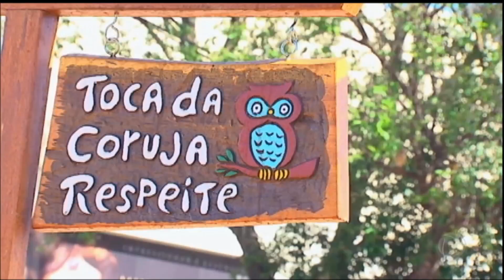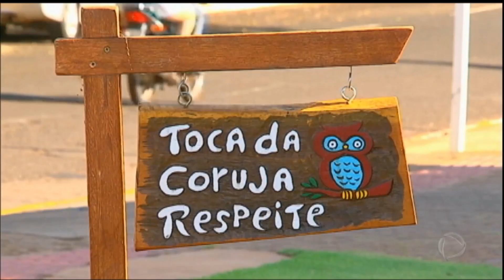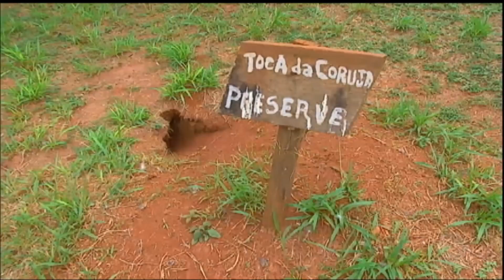Por causa do desmatamento, coruja buraqueira se adapta aos centros urbanos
A coruja buraqueira é conhecida por fazer ninhos debaixo da terra. E está bem famosa em uma capital brasileira, Campo Grande, no Mato Grosso do Sul. Ela é uma espécie de áreas mais abertas, como campos. Mas, por causa do desmatamento e das construções, ela acabou se adaptando a cidade.